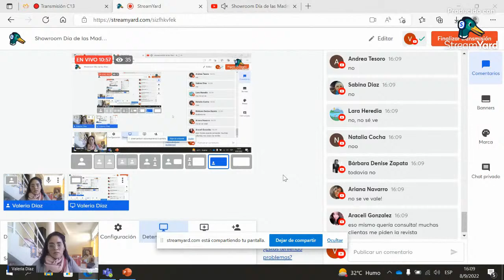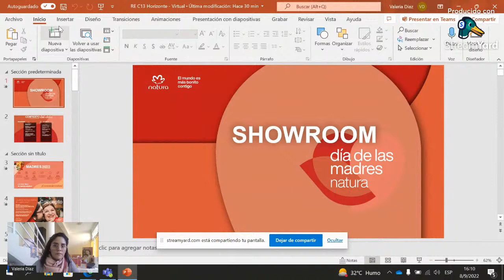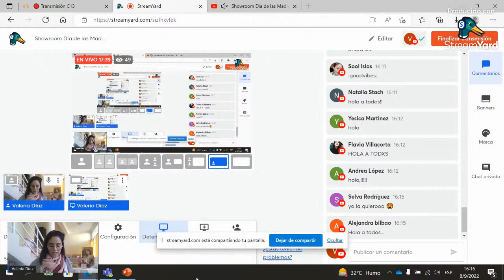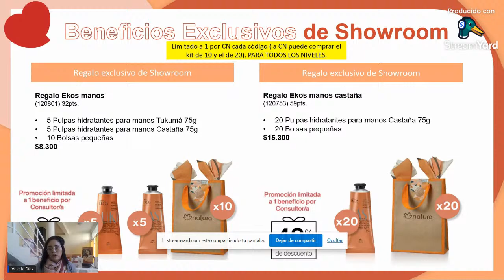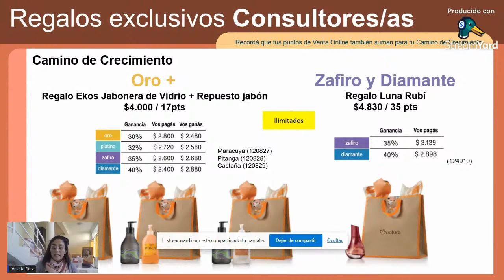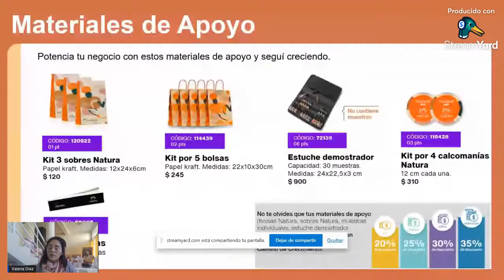Showroom Día de las Madres 2022